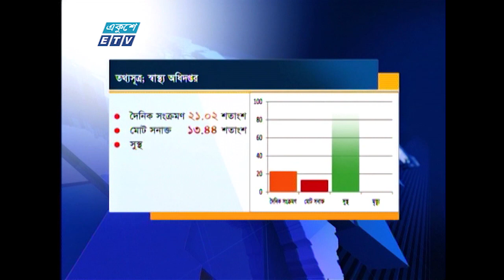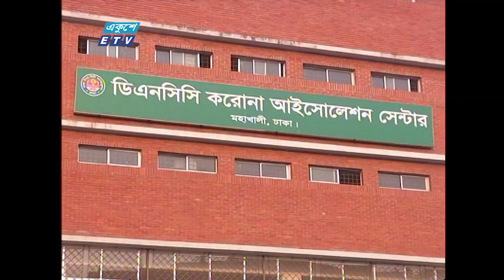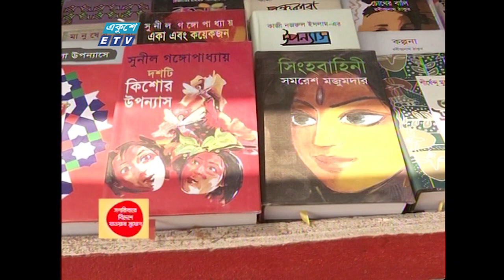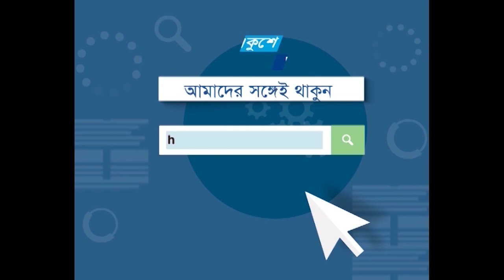01 AM News || রাত ০১টার সংবাদ || 07 April 2021 || ETV News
সময়: 01 AM News || রাত ০১টার সংবাদ || 07 April 2021

২০০০ সালের ১৪ই এপ্রিল এটি সম্প্রচার কার্যক্রম শুরু করে। টিভি চ্যানেলটির খবরে নতুনত্ব ও অভিনবত্ব থাকার কারণে দর্শকদের কাছে বিপুল জনপ্রিয়তা লাভ করে। দেশ বিদেশের সর্বশেষ খবর, নাটক, সিনেমা, ডকুমেন্টারিসহ নানা খবর ও বিনোদনমূলক অনুষ্ঠান প্রচারিত হয় একুশে টেলিভিশনে।